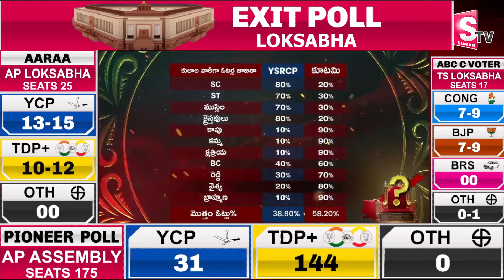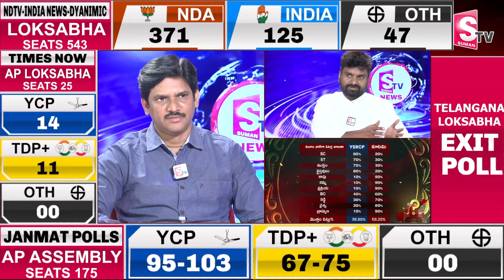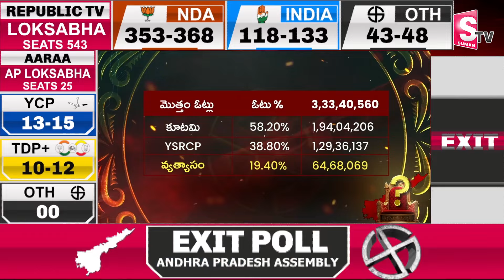AP Exit Poll 2024: SumanTv Chief Editor Keshav Straight Question to KK Surveys and Strategies Kiran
Watch► AP Exit Poll 2024: SumanTv Chief Editor Keshav Straight Question to KK Surveys and Strategies Kiran @SumanTV